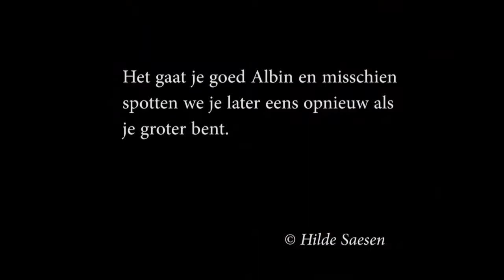Albin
Albin, een jonge grijze zeehond verbleef 4 dagen op het strand. Hij was een attractie voor de vele strandgasten wat veel stress teweeg bracht bij het jonge zeehondje.  Uiteindelijk werd hij opgehaald door SeaLife voor verzorging.